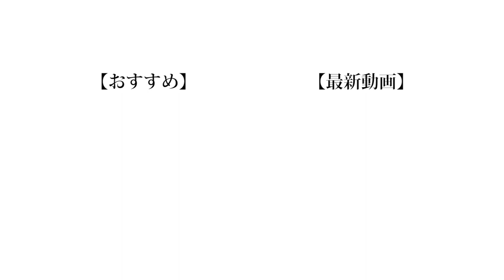【価値高】友達の新品のMacBookProをルブタン仕様にするドッキリ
のせはこのあと「俺ものを大切にしないからあんま嫌じゃないだよね」みたいなことを言ってました。仕方ないのでのせが新車を買ったときにそれをルブタン仕様にしようと思います。

❏ 公式
❑ 晴生(はるき)
❑ 魁斗(かいと)
❑ のせ
❑ もっち
【Untitled_mo】